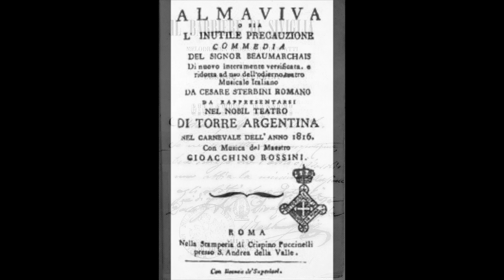Rossini: Il Barbiere di Siviglia - Largo al factotum - Titta Ruffo, baritono, 1906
Largo al factotum

Titta Ruffo, baritono
Milano, 1906